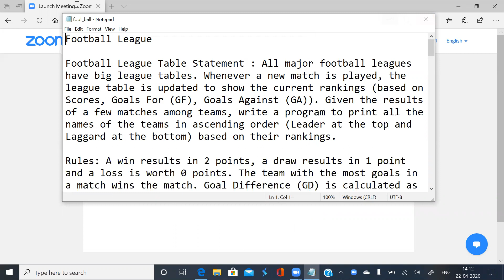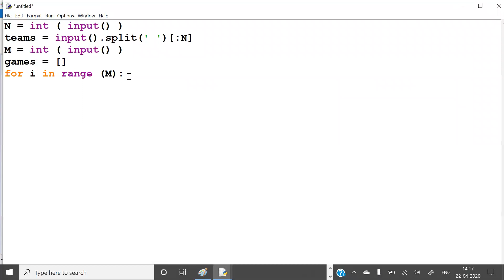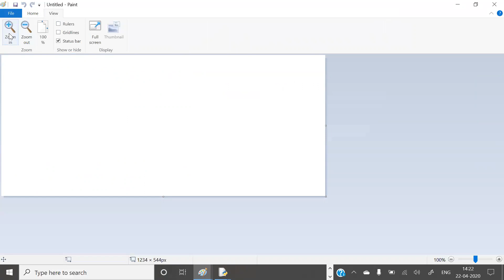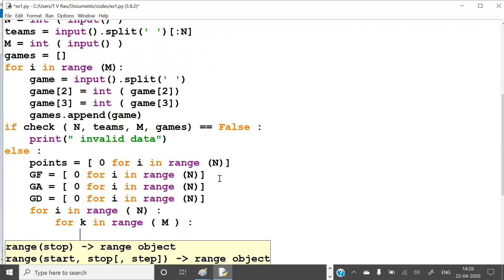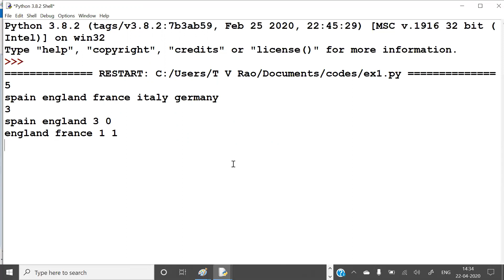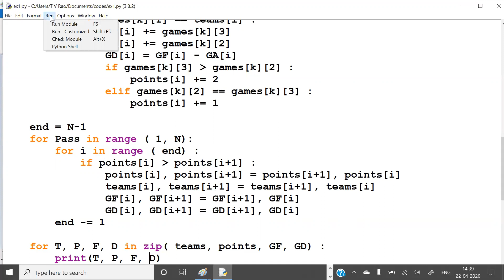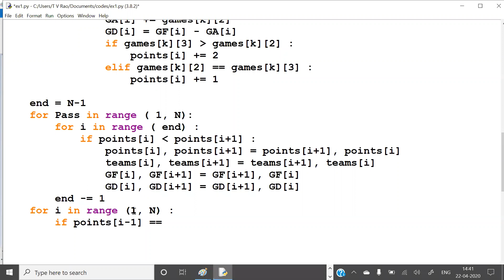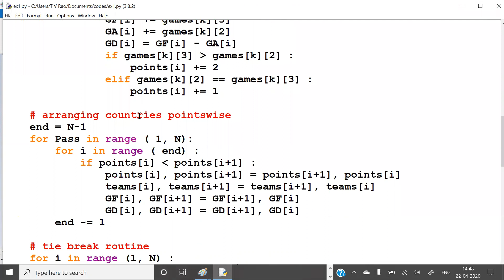codevita Indian Premier League points table problem